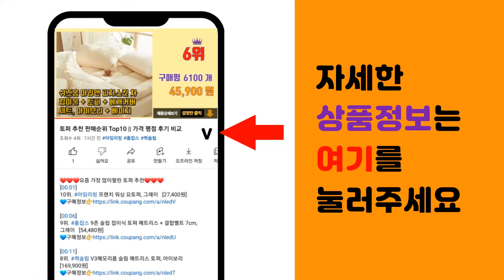나이키바지 추천 판매순위 Top10 || 가격 평점 후기 비교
❤️❤️❤️요즘 가장 많이팔린 나이키바지 추천❤️❤️❤️

[00:01]
10위. 나이키 DF 20PK 블랙 트레이닝 긴바지 팬츠 [27,500원]

[00:06]
9위. #[당일출고]웨일즈 네오프렌 발목 지퍼 트레이닝 조거 팬츠 밴딩 바지(2 Color)28~3   [28,200원]

[00:11]
8위. 나이키 남여공용 NSW 조거팬츠 BV2679 블랙/그래이 2종 [39,820원]

[00:16]
7위. 턴키 남여공용 빅사이즈 두줄스판트레이닝바지 츄리닝 긴바지 [13,800원]

[00:21]
6위. 남자 기능성 축구 헬스 트레이닝 밴딩 츄리닝 구김없는 스판 조거 10부 팬츠 착복감 끝판왕 [40,300원]

[00:26]
5위. 키스포 아동용 가성비 팬츠 3종 세트 [39,580원]

[00:31]
4위. 나이키 NSW 클럽 조거팬츠 트레이닝복 바지 [40,780원]

[00:36]
3위. 나이키 NSW WVN LINED TRACK PANT + 패션마스크 [69,800원]

[00:41]
2위. 나이키 SWE 프렌치테리 조거팬츠 블랙 + PG스트랩줄 [74,500원]

[00:46]
1위. 나이키 DRI FIT PK20 스우시 로고 긴바지 트레이닝 팬츠 + 패션마스크 [34,800원]